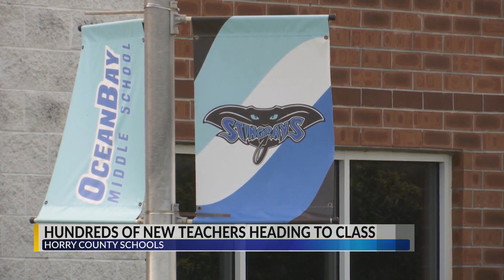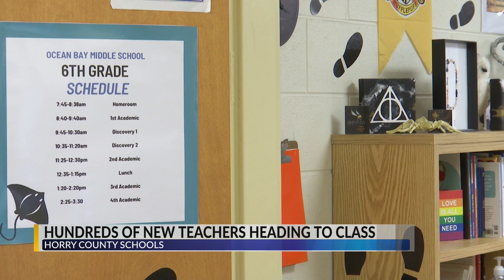300+ new teachers coming to Horry County Schools for new year during teacher shortage 'crisis'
300+ new teachers coming to Horry County Schools for new year during teacher shortage 'crisis'